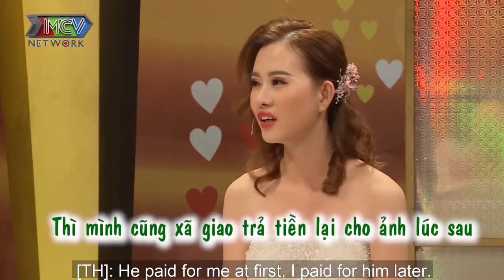Vừa Sinh Ra Đã Bị Mẹ Ruột VỨT BỎ, Chàng Trai Khiến Cả Trường Quay Rơi Nước Mắt | Nàng Dâu Tập Sự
Vừa Sinh Ra Đã Bị Mẹ Ruột VỨT BỎ, Chàng Trai Khiến Cả Trường Quay Rơi Nước Mắt